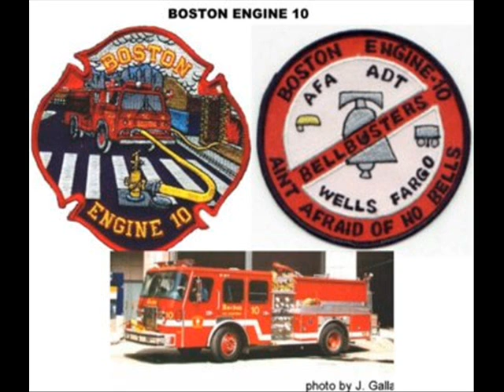Boston Fire Department-Division Headquarters Station 10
some pics of the rigs out of headquarters in the city of boston. Tower Ladder 3, Engine 10, Rescue 1, Collapse 1, Dive Team 1, and Cinfined Spaces Rescue 1